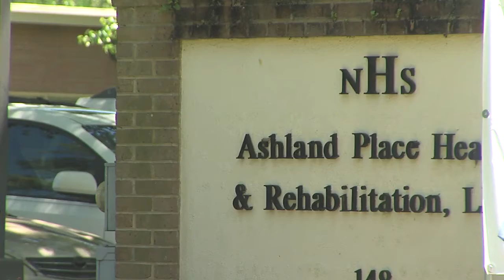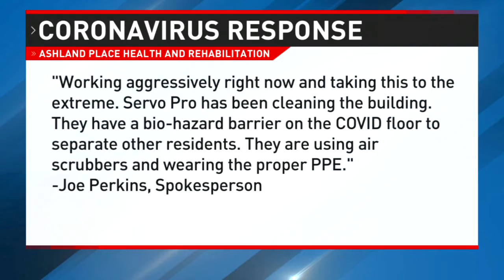69 COVID-19 cases confirmed at Ashland Place Health & Rehabilitation in Mobile - NBC 15 WPMI